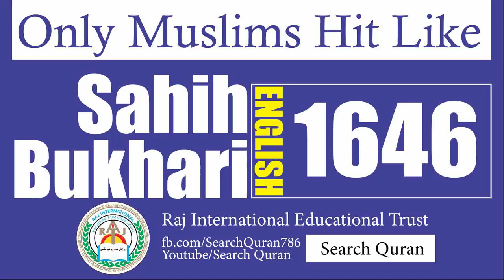Sahih Bukhari 1646 English Bukhari Sharif Hadith No 1646